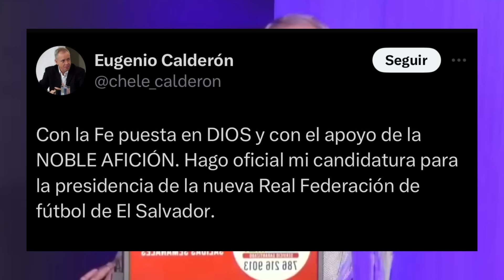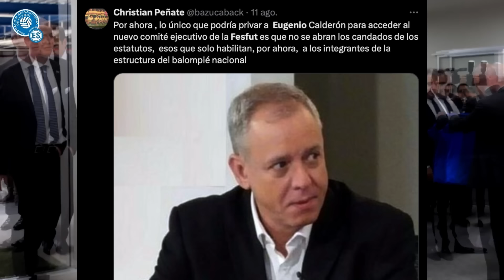Eugenio Calderón DESVELA su sorprendente primera medida como presidente de la FESFUT